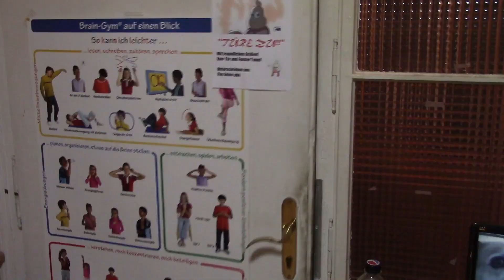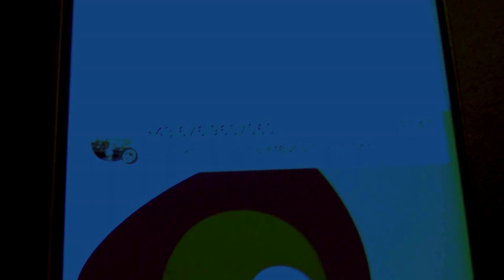BLB Without Context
Joa, des is n sinnfreies Video